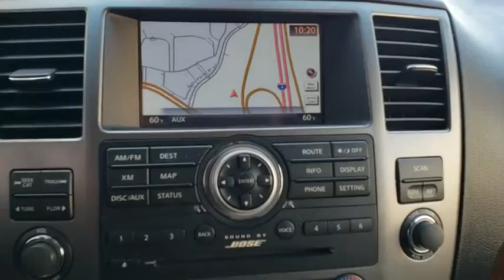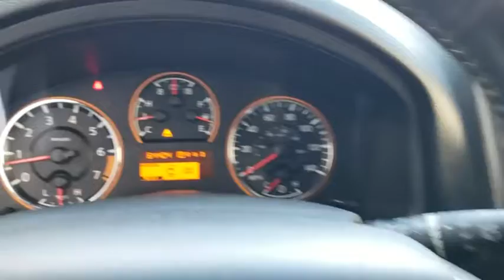2014 Nissan Armada Orlando, Winter park, Clermont, Merritt Island, Tampa, FL U606742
Used 2014 Nissan Armada available in Orlando, Florida at Orlando Infiniti

Orlando Infiniti
4237 Millenia Blvd

PRICE DROP FROM $24,400, PRICED TO MOVE $1,700 below Kelley Blue Book! Very Nice, CARFAX 1-Owner, ONLY 64,397 Miles! Brilliant Silver exterior and Charcoal interior. Third Row Seat, Running Boards, Rear Air, Aluminum Wheels SEE MORE!SILVER PLUSSilver Plus Certification includes a thorough 125-point safety inspection. Most Silver Plus vehicles qualify for competitive APR finance rates and extended warranties. All are detailed at the time of purchase.A GREAT VALUEReduced from $24,400. This Armada is priced $1,700 below Kelley Blue Book.KEY FEATURES INCLUDEThird Row Seat, Rear Air, Running Boards MP3 Player, Aluminum Wheels, Keyless Entry, Privacy Glass, Child Safety Locks, Steering Wheel Controls, Rear Parking Aid. Nissan Platinum with Brilliant Silver exterior and Charcoal interior features a 8 Cylinder Engine with 317 HP at 5200 RPM*. 60 Day/2000 mile POWERTRAIN Warranty.EXPERTS REPORTNissan's 2014 Armada's interior is designed to adapt to multiple needs, able to shuttle up to eight passengers, or just two people and 97 cubic feet of assorted cargo. -KBB.com.VISIT US TODAYAnother great deal on a Armada at Orlando Infiniti. Central Florida and surrounding areas Infiniti dealer. Orlando Infiniti was one of the first Infiniti dealerships to open its doors in the United States back in 1989. Since then, we have consistently ranked amongst the top Infiniti dealers in the country, in both sales volume and overall customer satisfaction.Stop by and visit us at our Millenia and Sanford locations.Pricing analysis performed on 5/20/2019. Horsepower calculations based on trim engine configuration. Please confirm the accuracy of the included equipment by calling us prior to purchase.